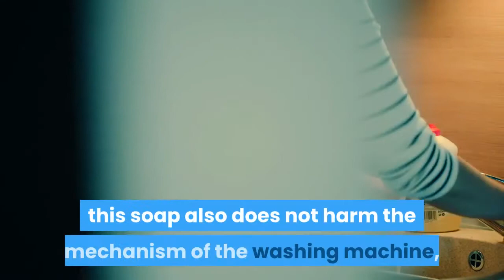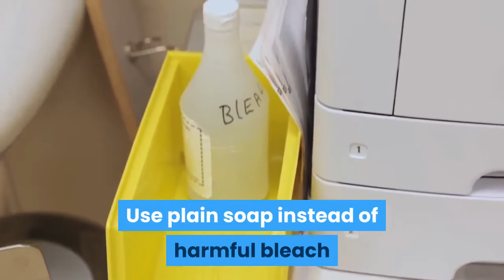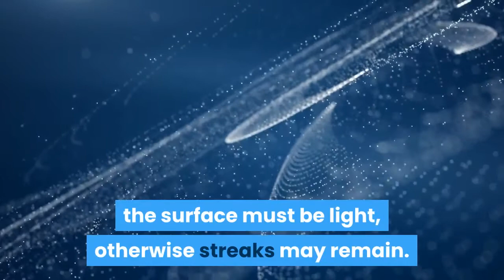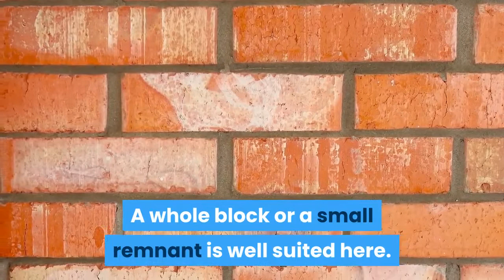9 ALL unexpected IDEAS for using HOUSEHOLD soap in cleaning and everyday life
9 ALL unexpected IDEAS for using household soap in cleaning and everyday life